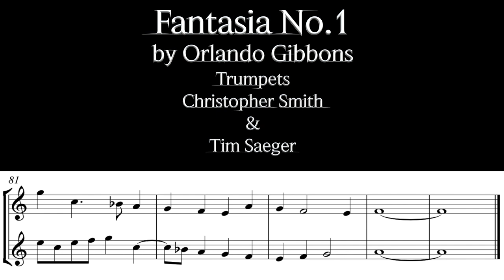Gibbons Fantasia 1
Gibbons Fantasia 1 - Christopher Smith and Tim Saeger